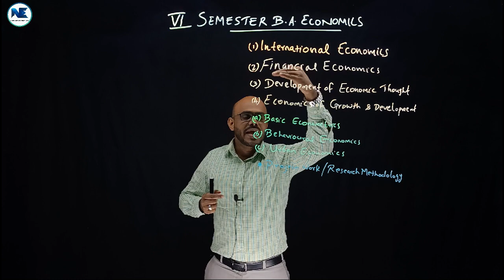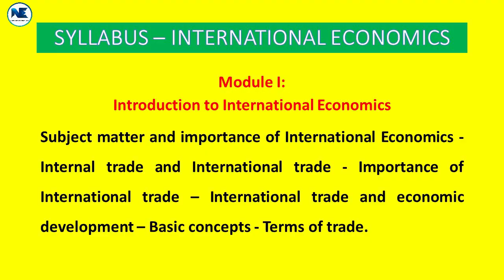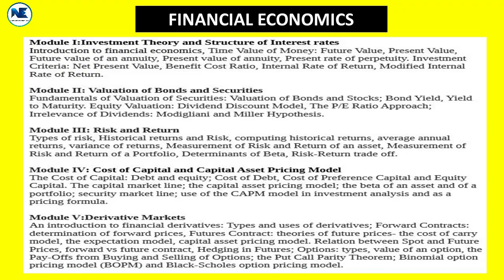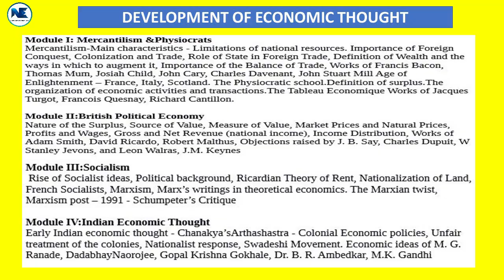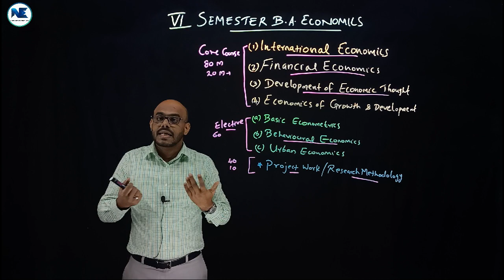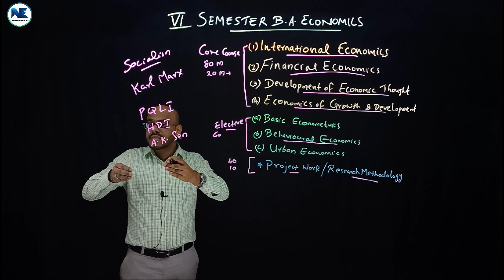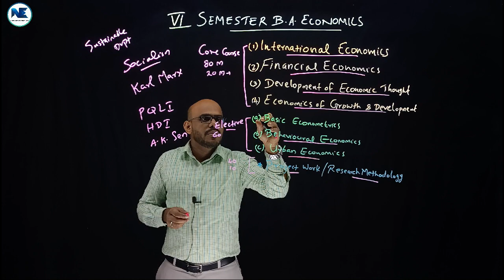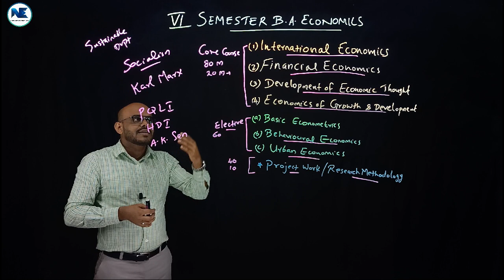SIXTH SEMESTER BA ECONOMICS–CORE–ELECTIVE–PROJECT-SYLLABUS DISCUSSION–REFERENCES -CALICUT UNIVERSITY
This video covers Sixth Semester B.A. Economics – Core Course – Elective Course – Project / Research Methodology - Syllabus Discussion – References - Calicut University - Tips & Strategies to Get Good Marks

- International Economics - Sixth Semester B.A. Economics

- 6th Semester BA Economics - Question Paper Analysis